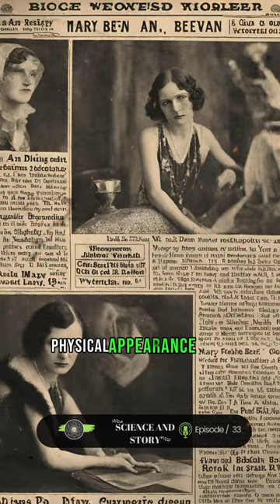The ugliest woman in the world is Mary Ann Bevan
The ugliest woman in the world is Mary Ann Bevan - Strong women - a true story of success and courage

✅ Mary Ann Bevan was one of eight children of a London family. After completing her education, she became a nurse and married Thomas Bevan in 1903. She had four children from this marriage.
However, her life was changed by a disease called acromegaly. Acromegaly is a disease caused by the excessive release of growth hormone. After Mary was diagnosed with this disease, her face began to grow abnormally. After the sudden death of her husband Thomas, the disease progressed further.
Raising her four children alone in financial difficulties, Mary entered a contest called "The World's Ugliest Woman". She won the contest and received a high prize, but derogatory articles were published about her physical appearance. Mary was invited to work in an amusement park in America, where she worked for many years.

All videos are made after long research and are never made up or shared without a source. I prepare educational and up-to-date videos.

In 2024, I will ensure that you spend this year in the best way possible by informing you with the best and quality YouTube Shorts content.